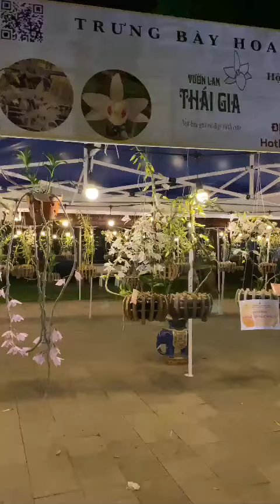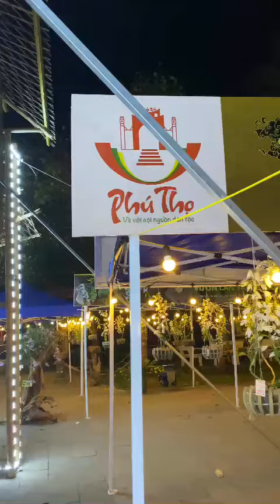GIỖ TỔ HÙNG VƯƠNG 2024